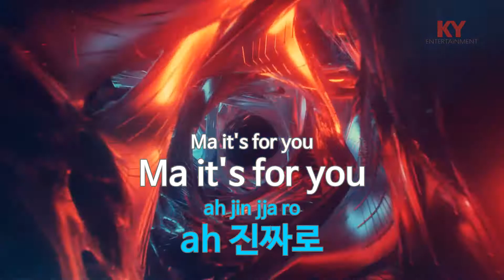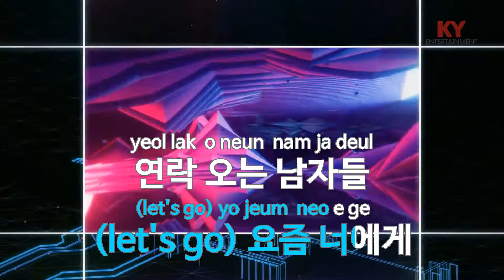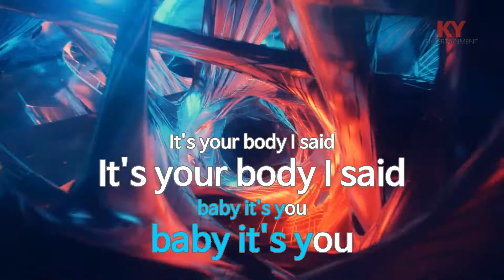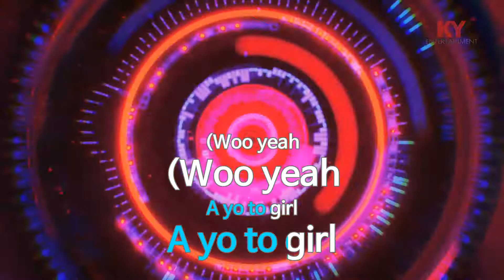[KY 금영노래방] Baby You (Feat.M.A.C&D.Brown) - 크라운제이 (KY.85988)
★ 곡 정보 ★
번호 : 85988
제목 : Baby You (Feat.M.A.C&D.Brown)
가수 : 크라운제이
작사 : 크라운제이
작곡 : D.Brown

Copyrightⓒkeumyoung